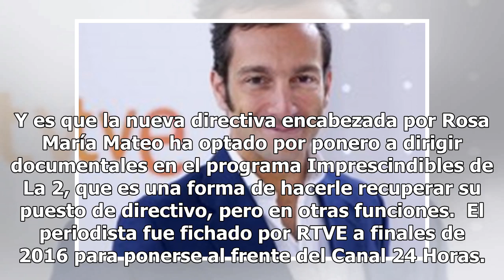Álvaro Zancajo regresa a RTVE como director de documentales en La 2